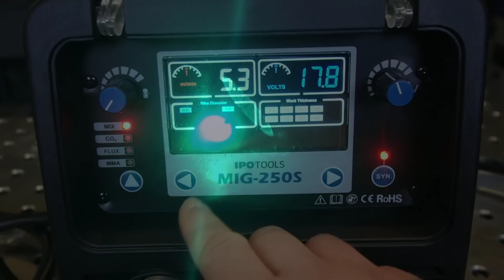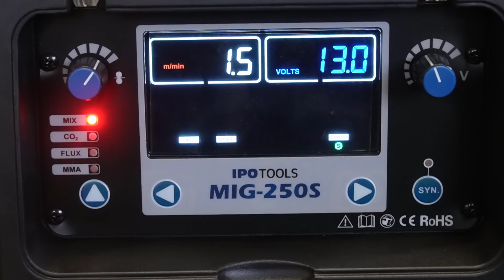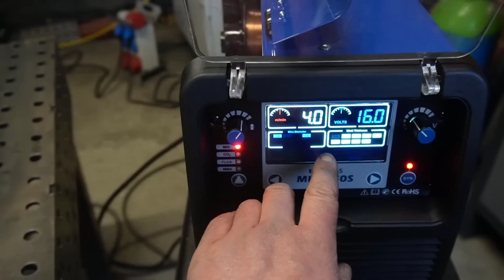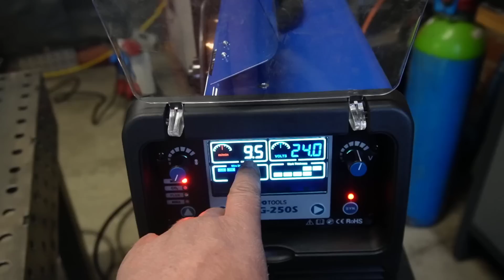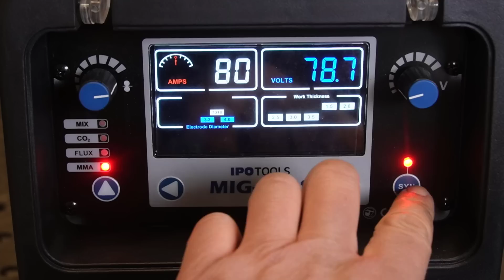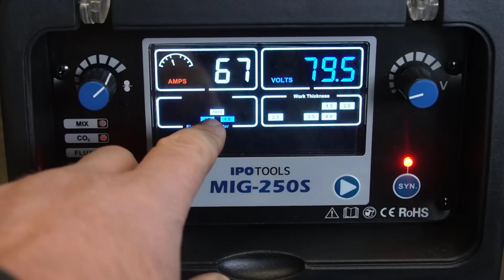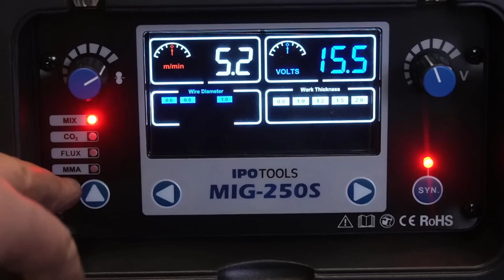MIG 250 das legendäre Schweißgerät ist zurück!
Die neue MIG 250s von Ipotools im Test!

Meine Videokurse zum Schweißen:
Hier lernst Du Schweißen!